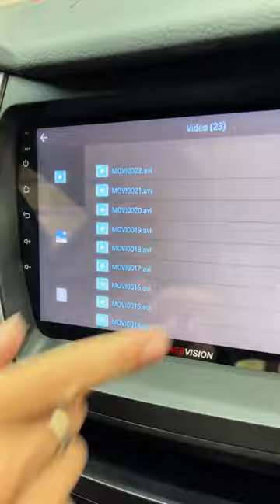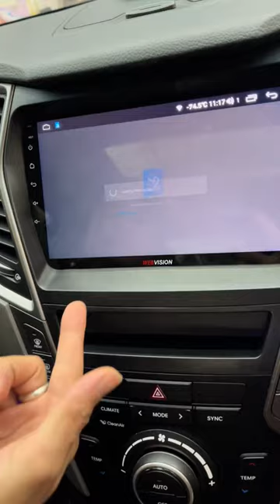Quà tặng khủng khiếp! Lắp màn hình, nhận ngay camera hành trình xịn sò | AKALA THÁI NGUYÊN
Lắp đặt màn hình Android tại AKala Thái Nguyên, bạn không chỉ được trải nghiệm những tính năng hiện đại của màn hình mà còn được tặng kèm camera hành trình, giúp bạn lái xe an toàn hơn.